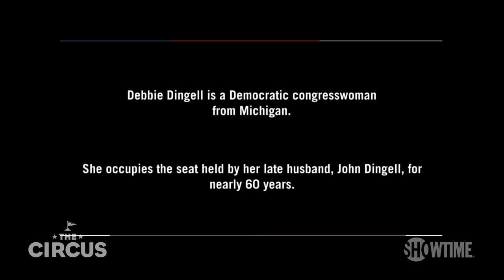Rep. Debbie Dingell: Democrats Need to Have Uncomfortable Conversations | THE CIRCUS | SHOWTIME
John Heilemann sits down with Debbie Dingell, a Democratic congresswoman from Michigan, to discuss what her party should learn from the number of votes President Trump received in the 2020 election. All episodes of The Circus are now streaming with the Paramount+ with SHOWTIME plan.